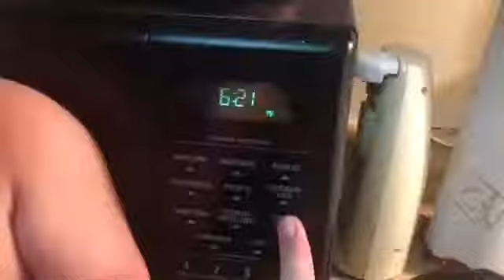Mom life /vlogmas day 13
In today’s vlog I wasn’t feeling the best but we still had to get the vlog up for you guys!